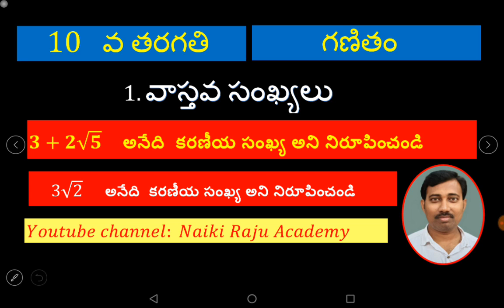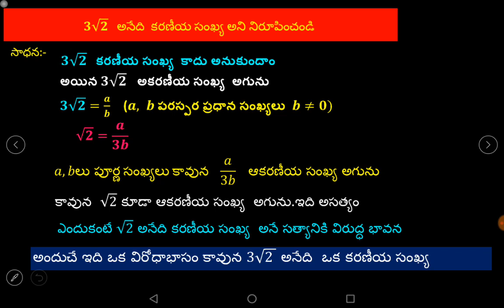show that 3 +2 root 5 is irrational number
naikirajuacademy naikirajuacademy 3+2√5 అనేది ఒక కరణీయ సంఖ్య అని నిరూపించండి

సాధన  :-  3+2√5   కరణీయ సంఖ్య  కాదు అనుకుందాం
             అయిన      3+2√(5        )అకరణీయ సంఖ్య  అగును
                    3+2√5=  𝑎/𝑏    ( 𝑎,  𝑏 లు పరస్పర ప్రధాన సంఖ్యలు 𝑏≠0)
                      2√5=𝒂/𝒃−𝟑
                         2√5=(𝒂−𝟑𝒃)/𝒃
                           √5=(𝒂−𝟑𝒃)/𝟐𝒃
      𝑎, 𝑏లు పూర్ణ సంఖ్యలు కావున    (𝑎−3𝑏)/2𝑏    ఆకరణీయ సంఖ్య అగును
    కావున  √5 కూడా ఆకరణీయ సంఖ్య  అగును.ఇది అసత్యం
    ఎందుకంటే √5 అనేది కరణీయ సంఖ్య  అనే సత్యానికి విరుద్ధ భావన
    అందుచే ఇది ఒక విరోధాభాసం కావున 3+2√(5 ) అనేది  ఒక కరణీయ సంఖ్య